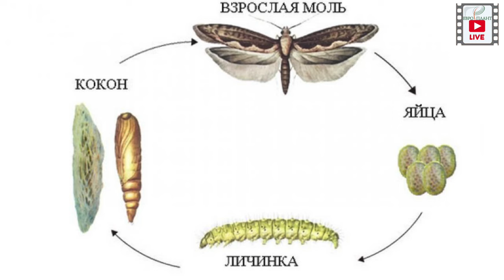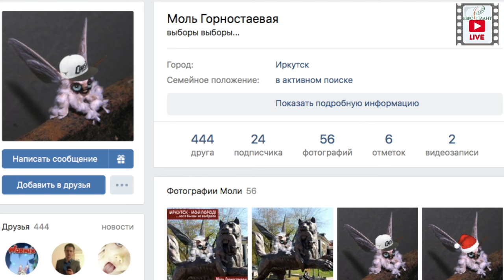Горностаевая моль. *Не путать с императорской мантией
Горностаевая моль. *Не путать с императорской мантией. Недавно по центральному телевидению прошел сюжет о Санкт-Петербурге на нашу, садовую тему...
Тема эта больше плачевная, чем приятная: о засилии одного городского района горностаевой молью. Это такая зараза, которая поражает своей паутиной все живое и неживое вокруг, съедает все, что может и перебрасывается дальше.
Что такое горностаевая моль, можно ли с ней бороться и главное: как?
Смотрите ответы на вопросы в нашем сюжете.

И кстати, если вы заметили у себя на участке или в городе очаги, пораженные молью, присылайте нам фото- и видеозарисовки, пишите адрес очага, будем составлять народную карту «военных» действий 